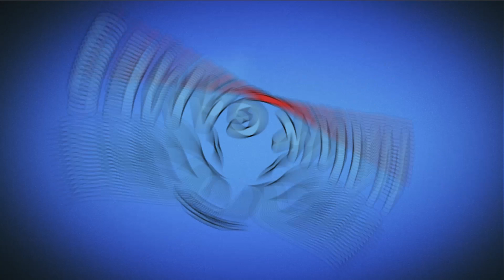Piñata Party ⛄ [January 4, 2018] 🌻 Plants vs Zombies 2